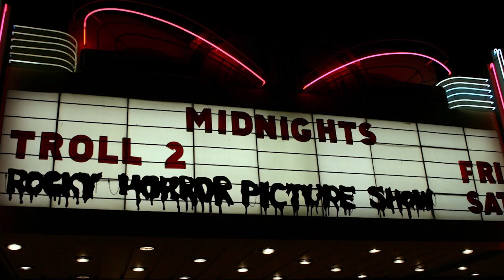Is this really the Best Worst Movie Ever? | Troll 2 Review | Badtimebabble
Troll 2, the big one. Known across the lands of being one of the top, So Bad It's Good movies. This is our Troll 2 Review.
Released in 1990 and baring no relation to Troll 1 (that too is an awful film worth a watch) this movie has it all. Bad acting, poor dialogue, awful direction, terrible special effects and a script that should have seen several hundred more drafts. This film is so terribly bad that it even has it's own documentary based upon it, Best Worst Movie.

Current Ratings
10/15 - StarCrash
8 1⁄2/15 - Extinction: Jurassic Predators
7/15 - Sleepwalkers
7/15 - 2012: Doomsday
4/15 - Ninja Apocalypse
3/15 - Kill Switch
2 1⁄2/15 - DOA
1⁄2/15 - Grimms Snow White